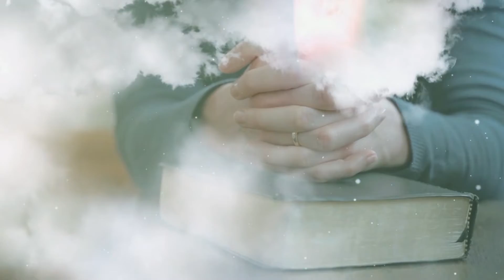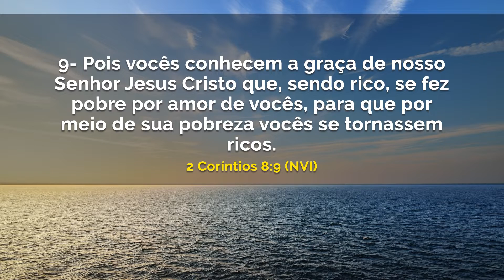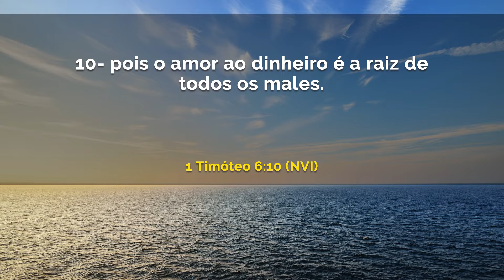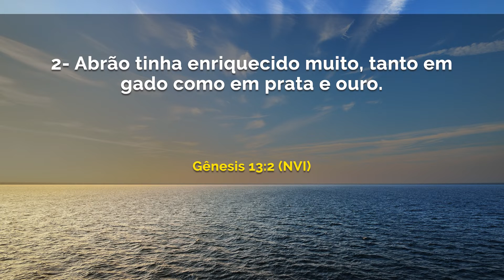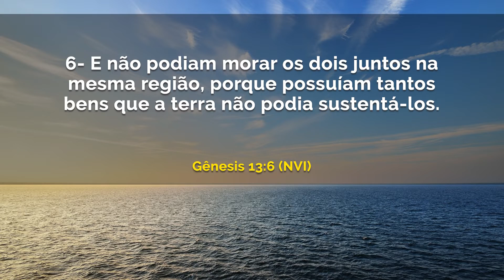Vá e Prospere || Maurílio Ribeiro - SEG 13.04.2020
Acompanhe ao vivo os nossos cultos:
Bispa Cléo Rossafa  - às 09h, (Domingo)
Bispa Cléo Rossafa - às 03h, - (Quinta de Guerra)
Bispa Cléo Rossafa - às 18h, (Segunda a Sexta-feira) - (Exceto Quinta-feira)

Bispo Anderson Cassin - às 00h, - Todos os dias - (Exceto Quinta-feira)
Bispo Danilo Marcuzzo  - às 3h, (Segunda a sábado - (Exceto Quinta-feira)
Bispo Bruno Pedroso - às 7h - (Segunda a sábado e Domingo às 18h)  - (Exceto Quinta-feira)
Bispo Maurílio Ribeiro - às 9h, - (Segunda a sábado) -(Exceto Quinta-feira)
Bispo Murillo Rossafa  - ao meio-dia (Segunda a sábado)
Pastor Fernando Rossafa -  às 15h, - Todos os dias - (Exceto Quinta-feira)
Bispo Tenir Xavier - às 21h30, - Todos os dias - (Exceto Quinta-feira)
Presbítera Mariana - às 18h, (Sábado)
Abertura do Jejum às 00h, de Quinta e encerramento ao meio-dia